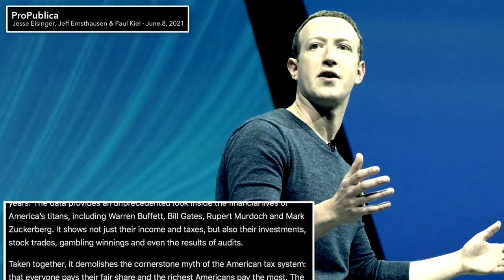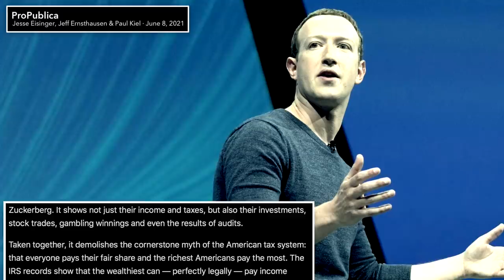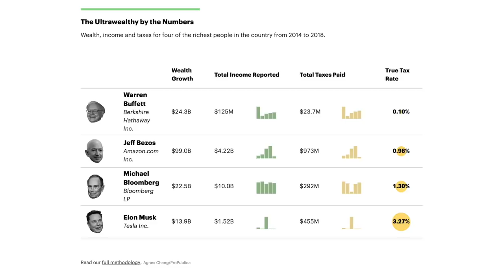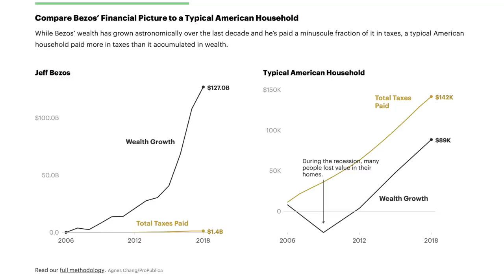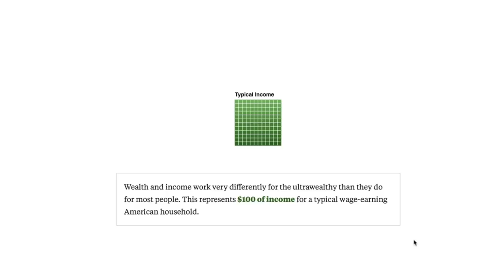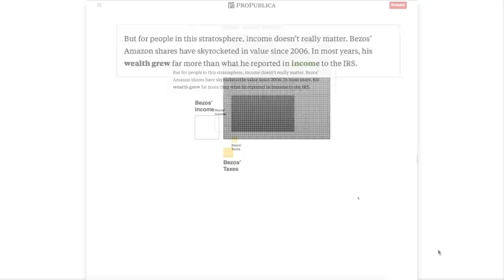Bombshell Report Details How Little America's Top 25 Billionaires Pay in Taxes